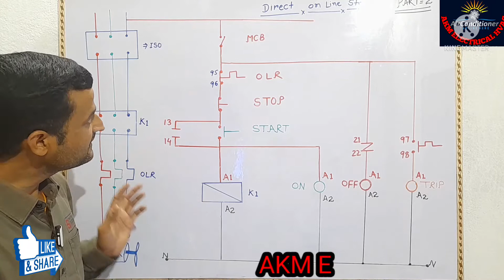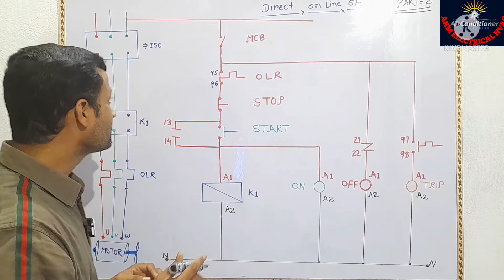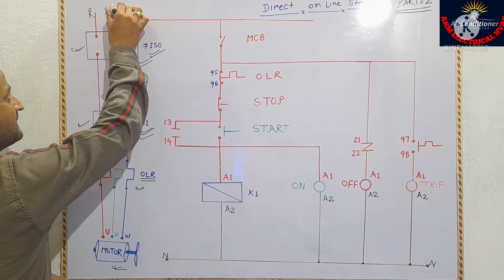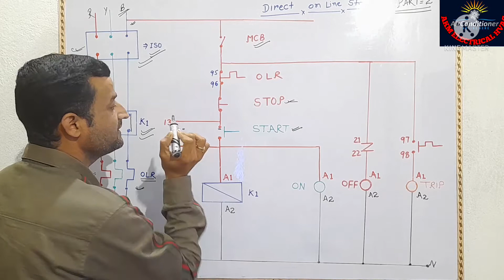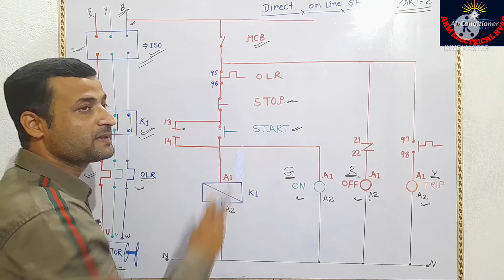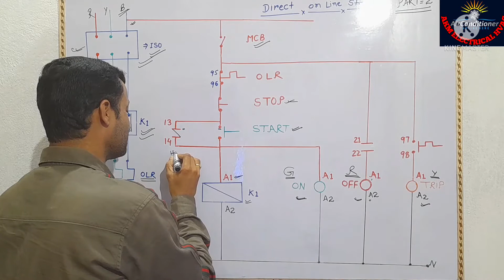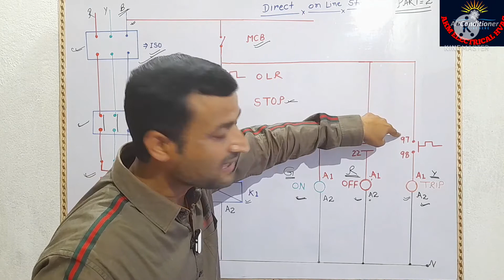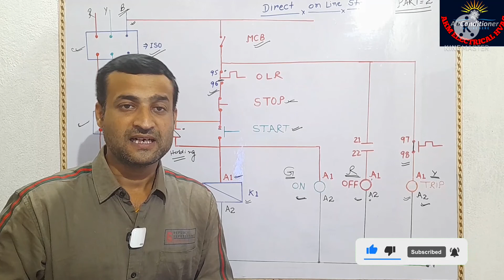DOL starter working principal|Direct on line starter ON OFF TRIP wiring direct online startercontrol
Direct online starter on off trip wiring
Direct on line starter control panel wiring
DOL (direct online starter)wiring
Direct online starter wiring in hindi

            इस वीडियो में Direct online starter के बारे में पूरा details में बताया गया है।वीडियो को पूरा देखे और अपना comment जरूर दे।
     धन्यवाद🙏🙏

our videos

. Reverse forward

. Series wiring

.AHU wiring

.Part winding